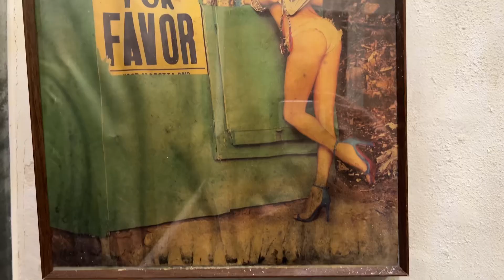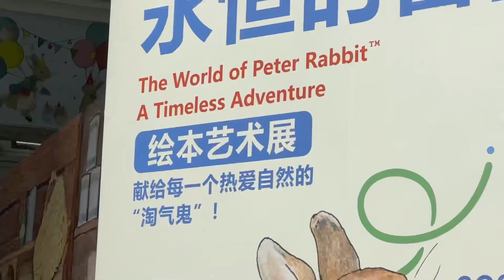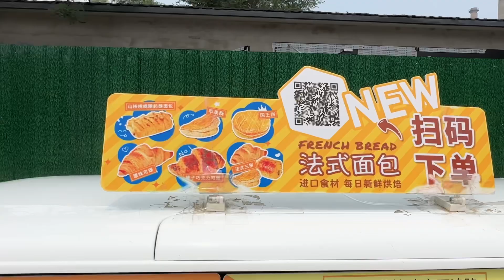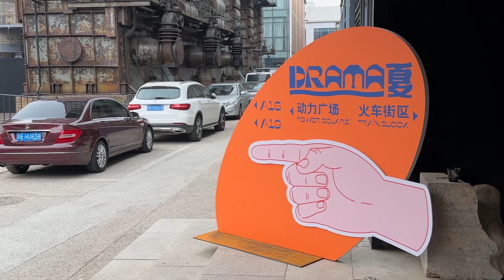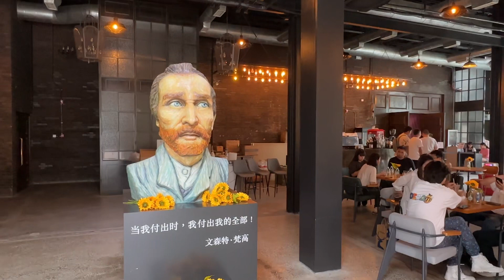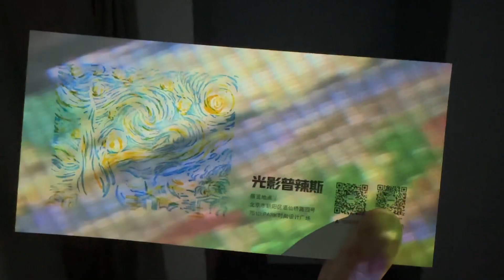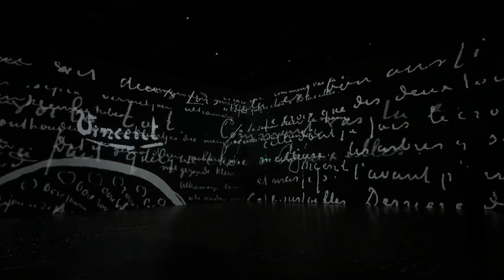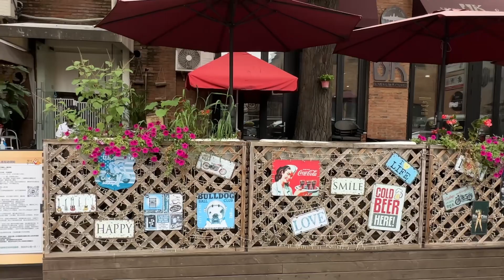Beijing's famous 798 art district is evolving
In this China vlog, I am in Beijing City after Typhoon Doksuri hit. I am in the 798 art district and enjoying the art museums but reflecting on how the mainstream media tells lies to keep people dazed and confused - see my linked video for the comments.